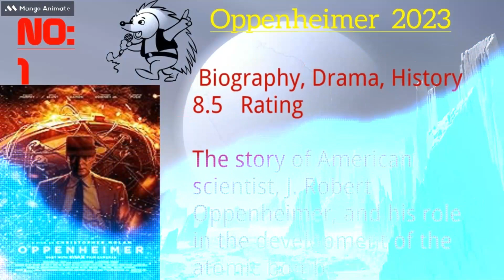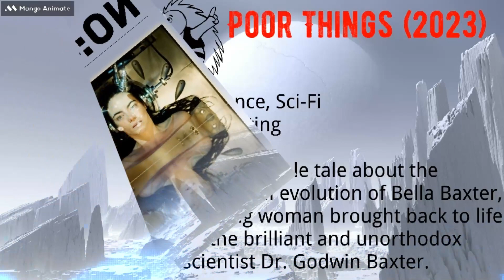Top 5 Best Hollywood Movies of 2023 Part 2 /New hollywood movies available on youtube in hindi#short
Top 5 Best Hollywood Movies of 2023,
shortvideoTop 10 Best Adventure Hollywood Movies on YouTube | hollywood movie Hindi dubbed | part 3

New Hollywood Hindi Dubbed Movies 2023 Available
On Youtube | Best Hollywood Hindi Dubbed Movies On
Youtube Which You Might Not Have seen Before.

Movies Hunt is a web channel intended to promote cinema
through films review, discussions, video essays and
analytical compilations. It is intended primarily for the
purpose of encouraging informed discussions,
criticism and review of cinema and towards such
purpose the programs use short extracts of
cinematograph films, sounds recording and
photographic works. These clips and extracts are of a
minimal nature and the use is not intended to interfere
in any manner with their commercial exploitation of
the compete work by the owners of the copyright. The
use of works are in compliance with the fair dealing
and we asset our use of the works under the
exception provided for criticism and review.
(COVER TOPIC)
hollywood Movie in Hindi 2023
· new hollywood Movies on Youtube in Hindi
- hollywood Movie in Hindi on Youtube
best hollywood movie in hindi on youtube
new holywood movies available on youtube in hindi
· new hollywood movie hindi dubbed on youtube
ew hollywood Movies Available On Youtube
· new hollywood Movies 2023 Available On Youtube
·new hollywood movies available on youtube in hindi
· new hollywood movie in hindi 2023 full movie